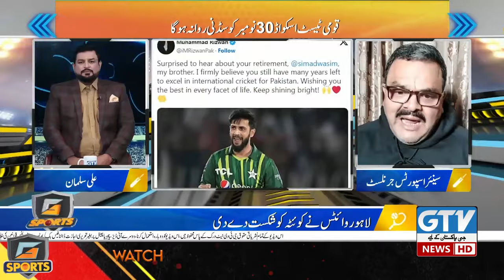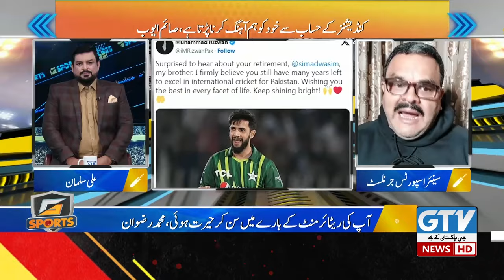Imad Wasim Nay League Ki Waja Say Retirement Li | Mohsin Ali Analysis | G Sports